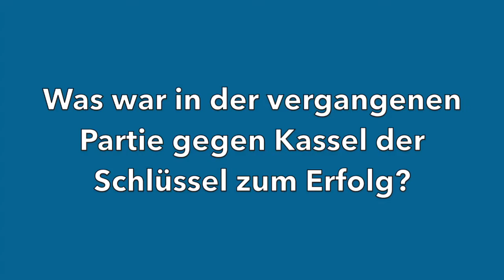bt-Interview mit Timo Herden (Bayreuth Tigers)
Eishockey-Vorschau: Goalie Timo Herden im bt-Interview. Die Tigers spielen am 19. Oktober 2018 gegen die Eispiraten Crimmitschau.